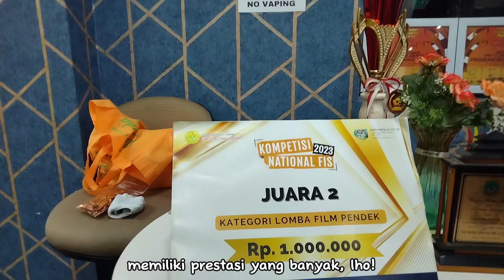[VLOG] Goes to UIN Jakarta (Fakultas Dakwah dan Ilmu Komunikasi) - Media Visit Vlog by Nida Manurung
Nama: Nida Azizah Manurung
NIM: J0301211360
Kelas: C0/C1
Dosen Mata Kuliah Editing Audio Visual: Ahmad Aulia Arsyad S.K.Pm., M.Si.